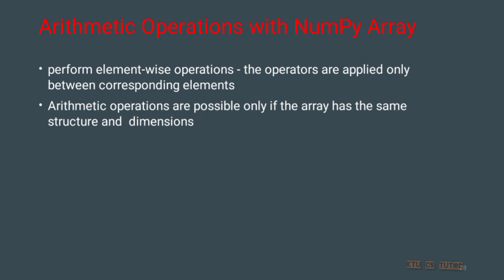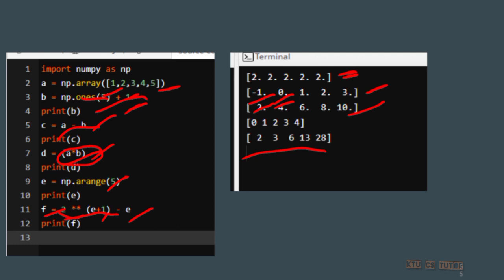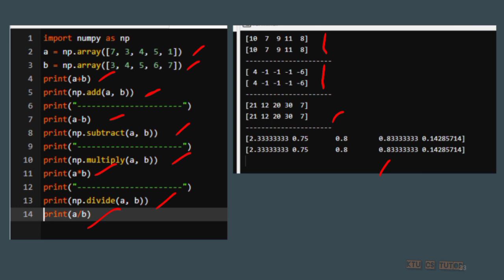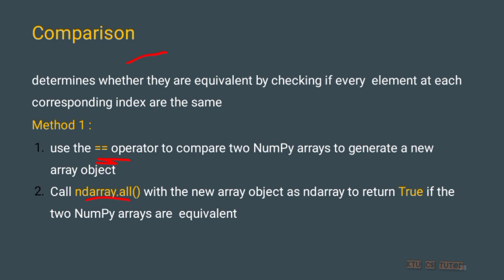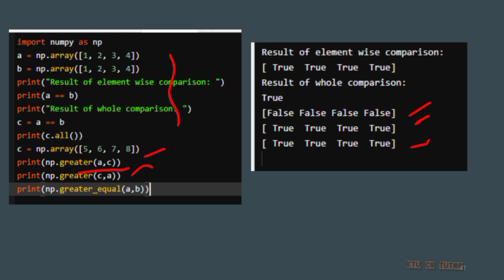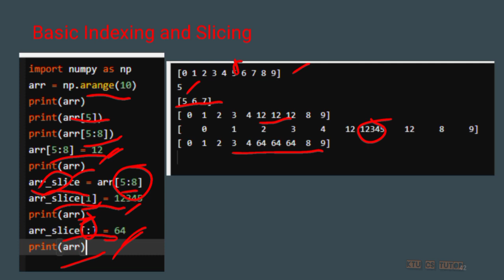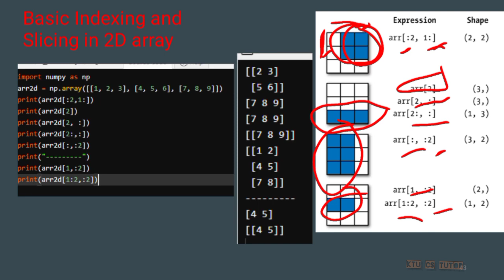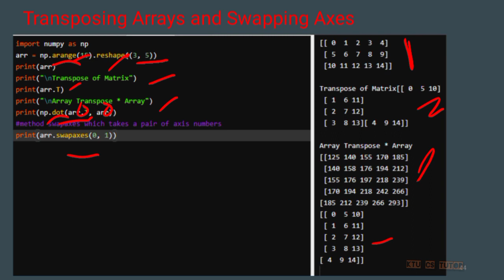KTU CST362 Programming in Python|Module 5 Part 3|Arithmetic, and trigonometric operations in NumPy